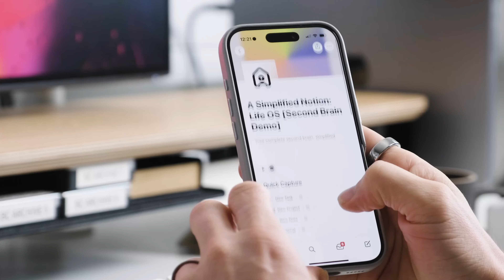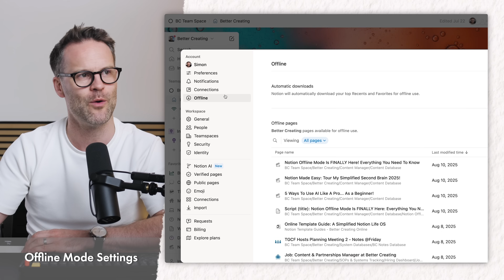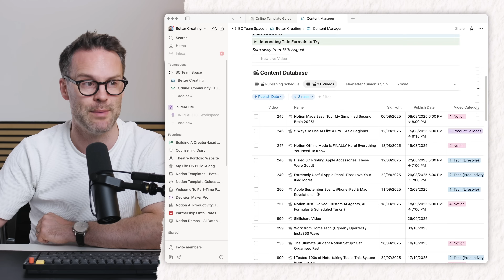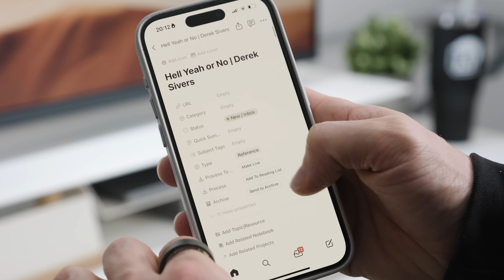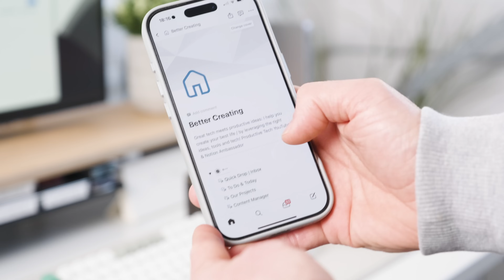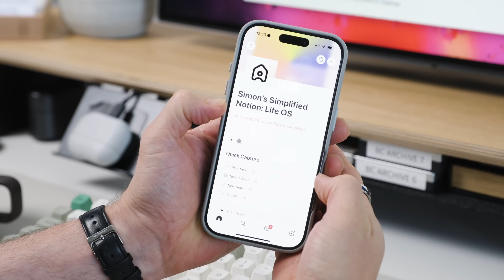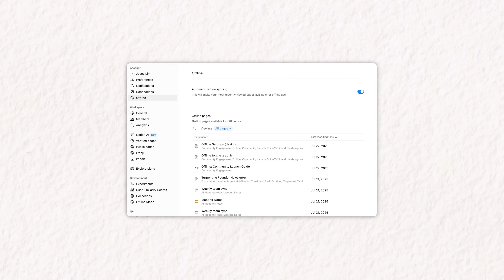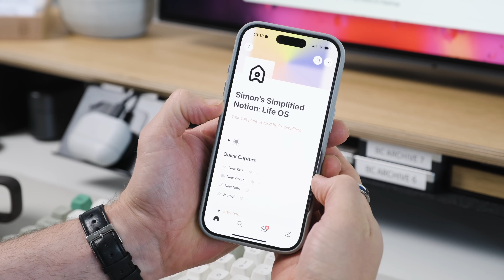Notion Offline Mode Is Here! An App for Everyone Again?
Notion Offline Mode is finally available to all: This is how to use it, what works, what's missing, and why this might be the best and biggest change Notion could make … 📣 Time to use it? Get My Notion Life OS Templates here for a celebratory discount!

So do you think Notion is now more of a true Productivity App for everyone?

🎥 VIDEO CHAPTERS:
00:00 Your Full Guide To Notion Offline Mode
01:16 How Offline Mode Works In Notion
05:30 Why Notion Offline Mode Is A Big Deal
06:41 Current Limitations & What You Can't Do... Yet
08:39 How I'm Using Offline Mode in Notion Life OS
10:32 Does This Make Notion Worth The Switch Again?

👋 BETTER CREATING
Hi, I'm Simon and I'm collecting great ideas, tools and tech to help you live your best productive and creative life: On this channel you'll find all things Notion, well designed productive tech, & great ideas on business & self development. Other than doing this, I work as a freelance creative in theatre and film and love motorcycles, coffee and minimalist design.